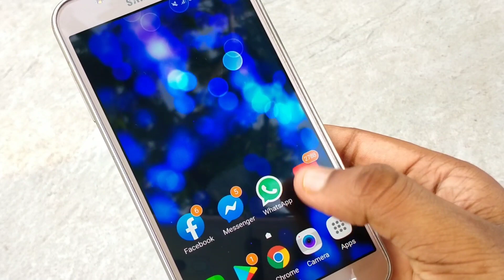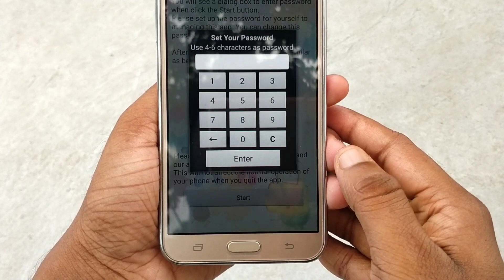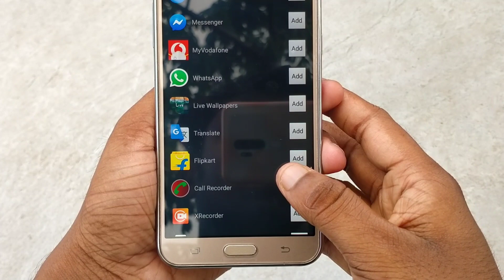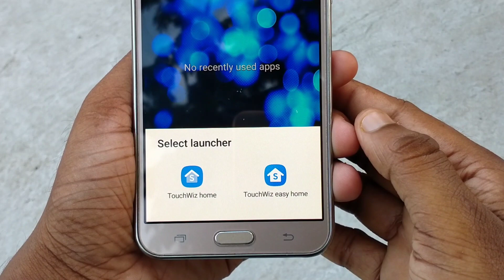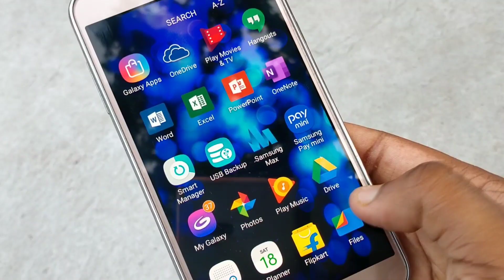ফোনের এই সেটিং এখুনি অন করুন | Most Important And Useful Phone Secret Settings